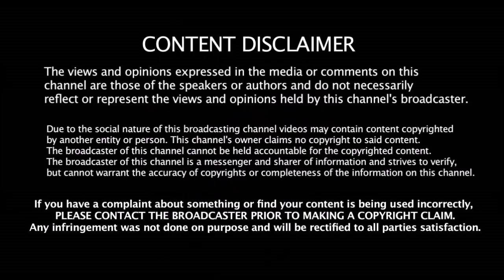KOHLI - இதை மட்டும் செய்தால் DHONI - அணிக்கு தேவையில்லை